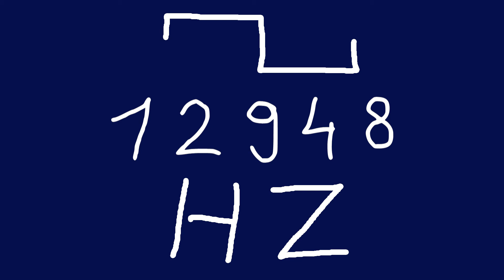12948 hz square